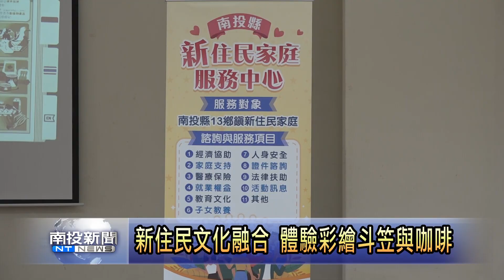新住民文化融合 體驗彩繪斗笠與咖啡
為了促進新住民與家庭、當地民眾文化交流，南投縣新住民家庭服務中心，舉辦多元文化融合活動，邀請新住民與台灣家屬，體驗越南手沖咖啡及彩繪斗笠，帶領民眾深入了解越南文化。